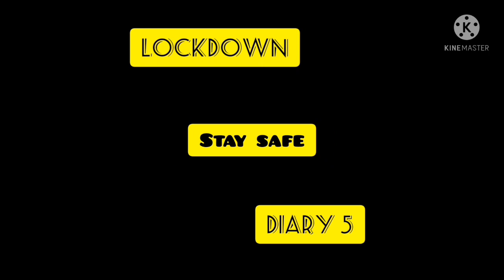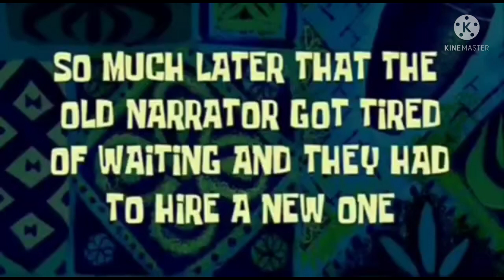SASHIKALA IS COMING 👻 | BEWARE EVERYONE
Hellow Guys, welcome back to our new video. Do watch the video. It's a funny horror video by our aunty and sister from MOKOKCHUNG. Hope you will like it and enjoy it.